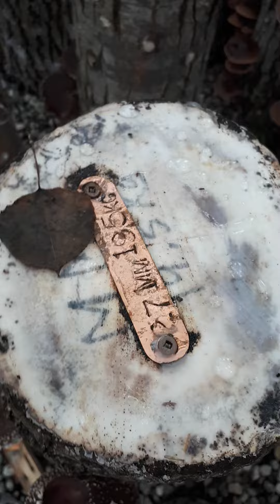Production expérimentale de shiitake sur billes de bois en 2018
Voici un essai que nous avons réalisé en 2017 et qui produit après moins d'un an. Je me suis trompé sur les dates dans mon vidéo :-)
Pour plus d'information sur le projet consultez notre site internet. Une page complète est consacrée au projet.